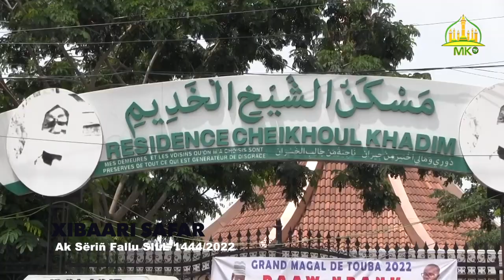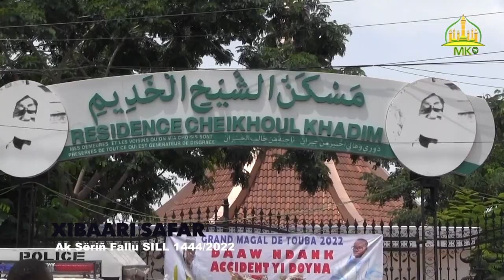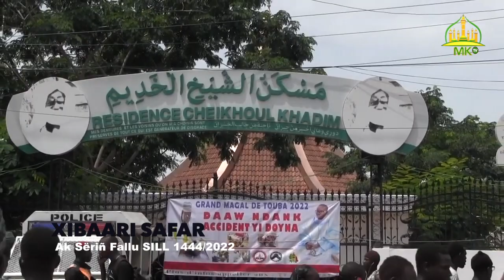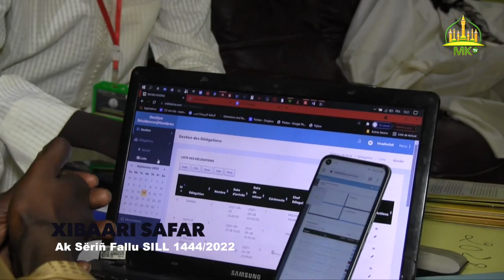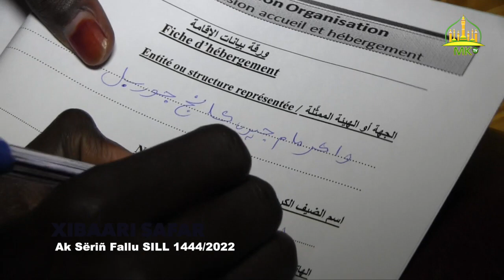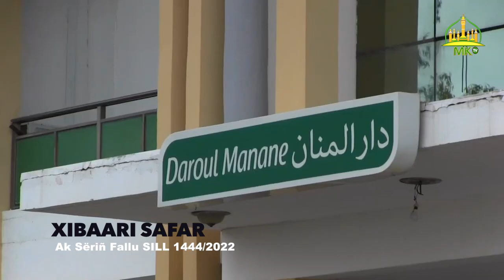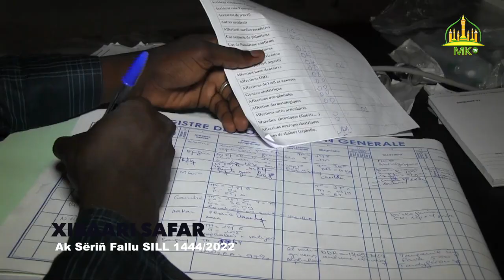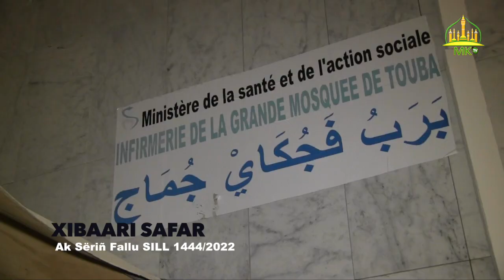Xibaari Safar Ak Sëriñ Fallu SILL 1444/2022